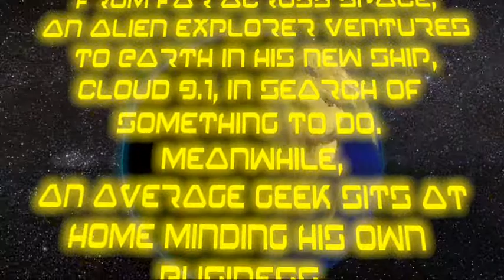CLOUD 9.1 ANIMATED SHORT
This is for a project at school. Prepare to be completely confused. (It was meant to be funny but the funny part of my brain is retarded)